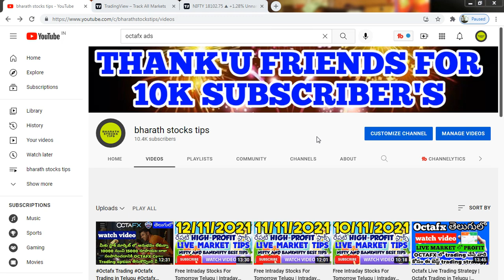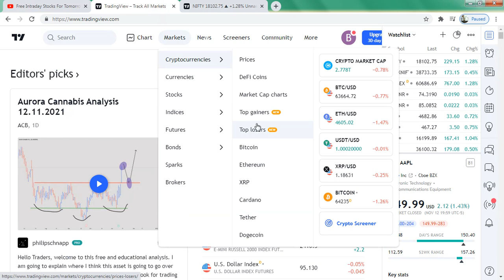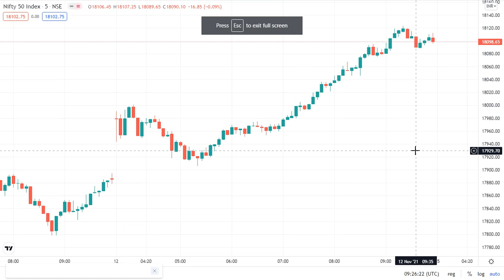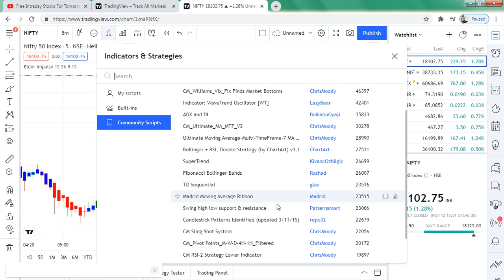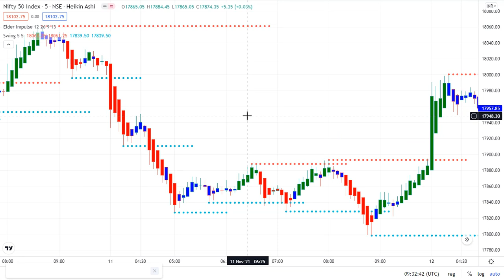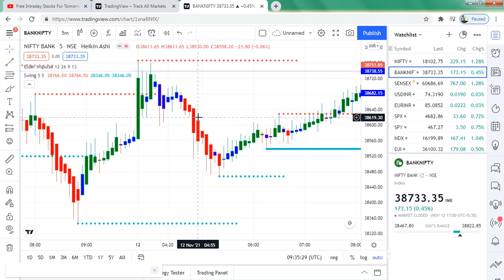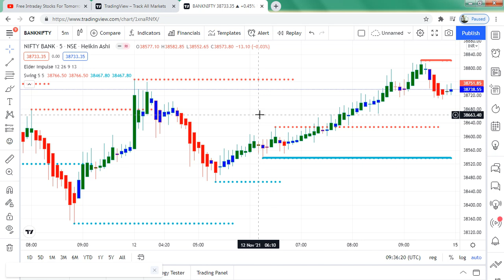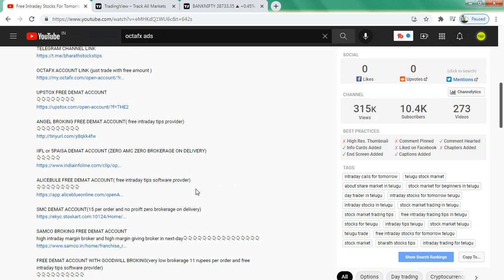Best Intraday Trading Strategy in Telugu | Telugu Trading Strategy @bharath stocks tips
UPSTOX లో ఫ్రీ demat account and tips and apps subscription ఫ్రీ గా కావాలి అనుకుంటే క్రింద ఇచ్చిన లింక్ తో అకౌంట్ ఓపెన్ చేసుకోండి

STOXCART DEMATACCOUNT(15 per order and no proift no brokerage)

SAMCO BROKING FREE DEMAT ACCOUNT(kya trade hai app)
high intraday margin broker and high margin giving broker in next-day👇👇👇👇👇👇👇👇👇👇👇👇👇👇👇👇

FREE DEMAT ACCOUNT WITH GOODWILL BROKING(very low brokerage 11 rupees per order and free intraday tips software provIder)

 @bharath stocks tips
 @bharath stock market tips